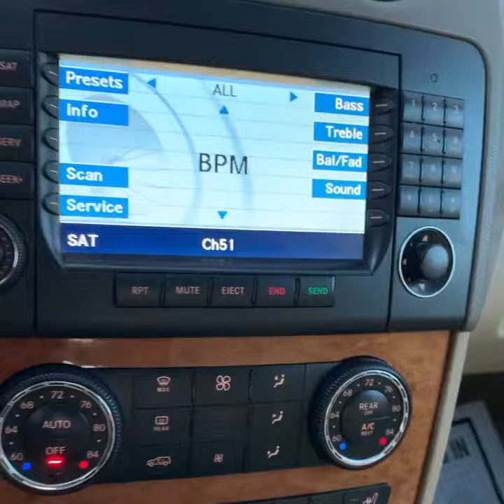2008 Mercedes ML350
-Leather
-Sunroof
-Navigation
-XM Radio